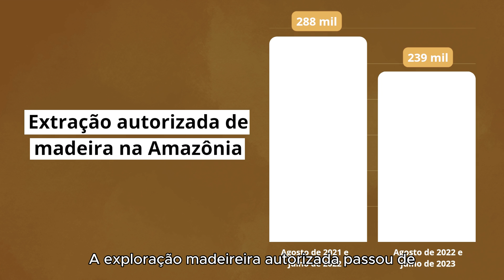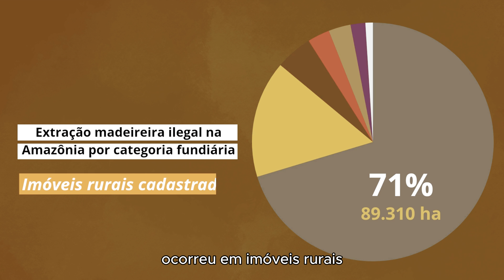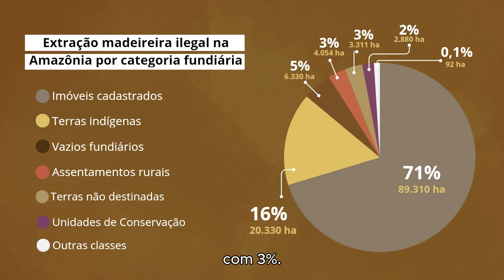Extração ilegal de madeira ameaça os povos tradicionais na Amazônia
🪵 A extração ilegal de madeira cresceu quase 20% na Amazônia! Além de degradar a floresta, esse crime ambiental tem ameaçado povos e comunidades tradicionais, que tiveram seus territórios invadidos para exploração madeireira.

🛰️Esse dado é do Sistema de Monitoramento e Exploração Madeireira (Simex), realizado por quatro instituições de pesquisa ambiental: @imazonoficial, @institutocentrodevida, @idesam e @imaflorabrasil.

🔎 Essa é a principal fonte de dados sobre a legalidade da extração de madeira na Amazônia. Para realizar o estudo, os pesquisadores cruzam as áreas com exploração madeireira identificadas por imagens de satélite com as autorizações para a atividade emitidas pelos órgãos ambientais.

📹 Assista o vídeo para conhecer os principais dados do Simex e acesse os sites das instituições para saber mais.